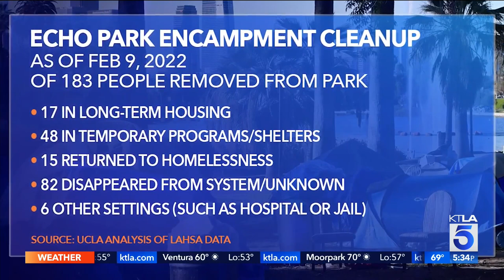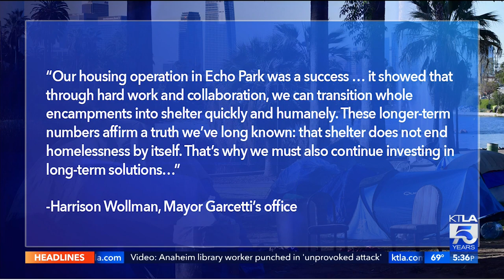A year later, Echo Park Lake cleanup provides a mixed bag of results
Lauren Lyster reports for the KTLA 5 News at 5 on March 24, 2022.